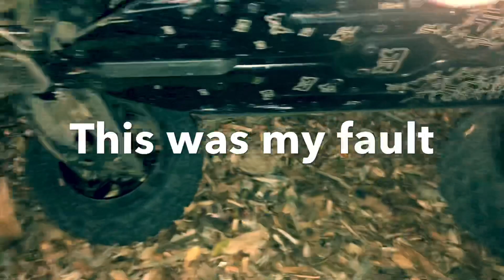Arrma Kraton 8s bash and crash didn’t end well